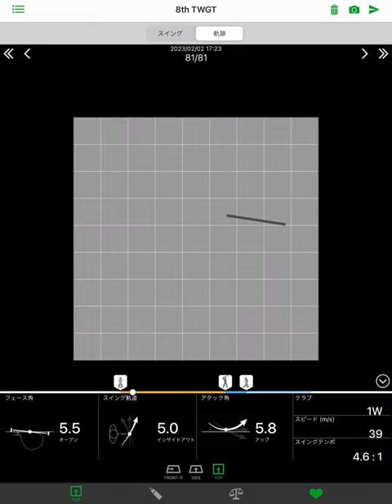鈴木陽菜選手スイング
第8回大会前日の選手スイングです。

※解析にはソニーのスマートゴルフセンサーを使用しています。
スマートゴルフセンサー